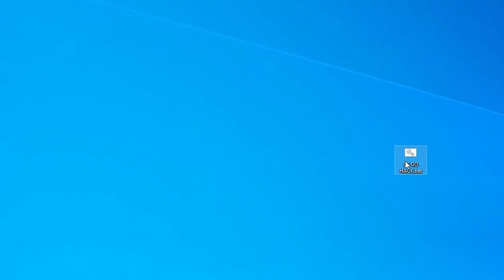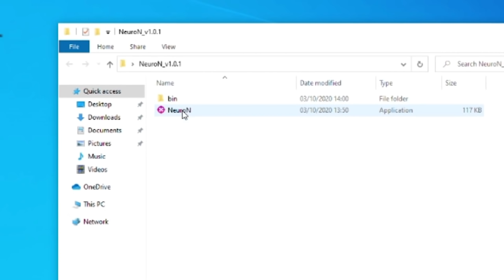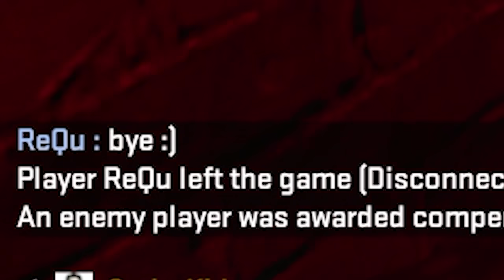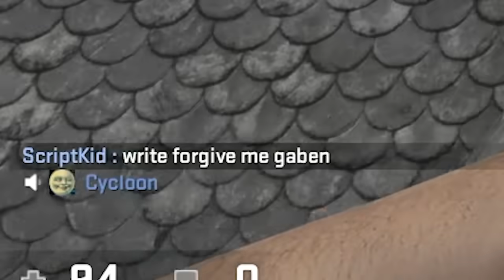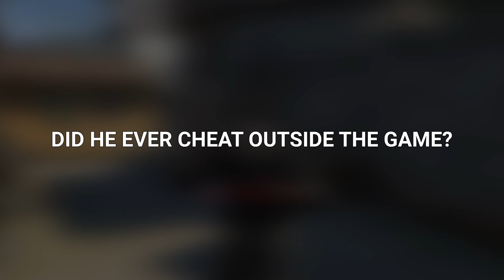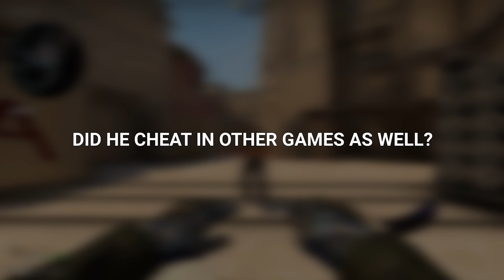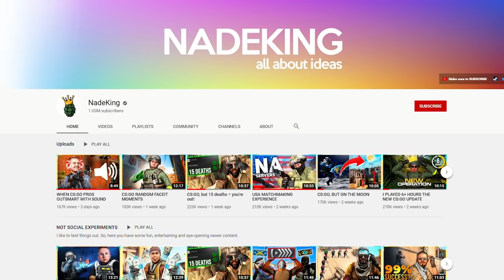CS:GO Cheaters tricked into an interview with a FAKE cheat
It took forever to trick those CS:GO cheaters into a secret interview..

For this video we tricked naughty CS:GO cheaters into an interview that took place on a rather secret offline server. We set up a fake csgo cheat called Project NeuroN, that all our participants had to download to get a chance to talk with us. There is surely some funny quotes/truth to be told. Have fun!